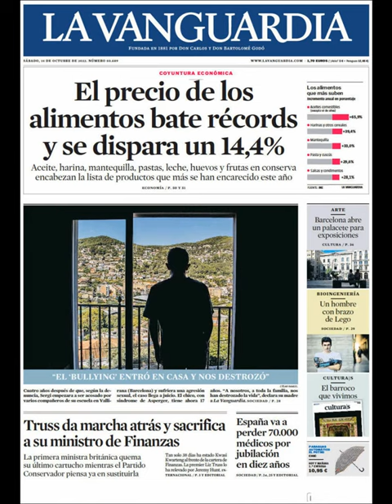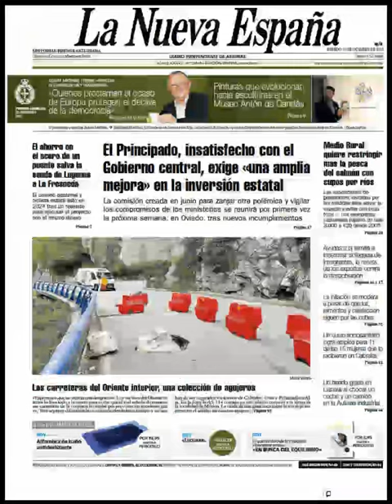Noticias Sabado 15 Octubre 2022 Titulares Portadas Diarios Periódicos España Spain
Principales Titulares de Noticias en Portadas Diarios Periódicos Españoles del Sábado 15 de Octubre de 2022 ¿Que le Parecio este día?